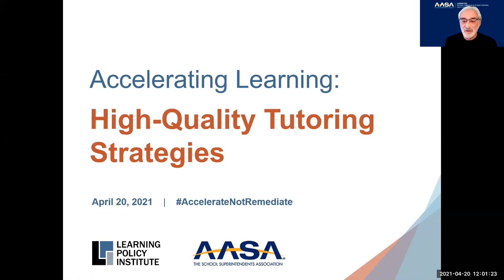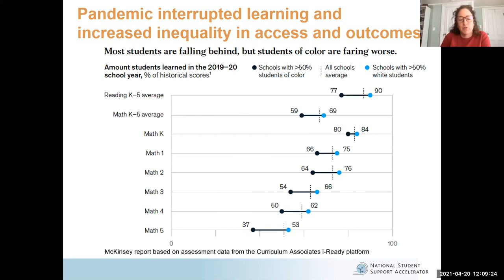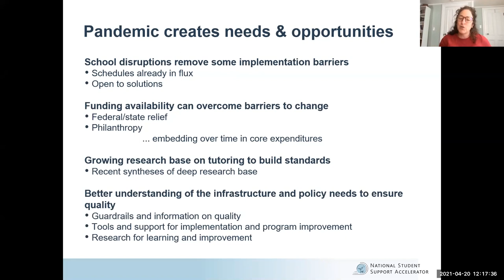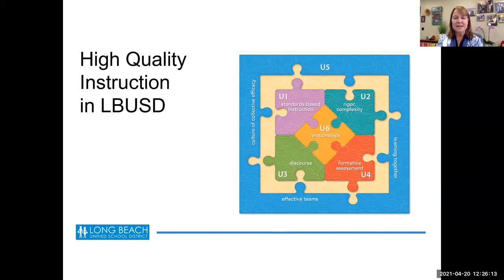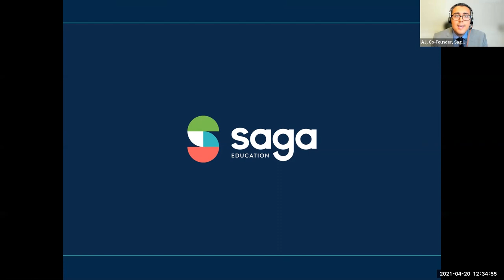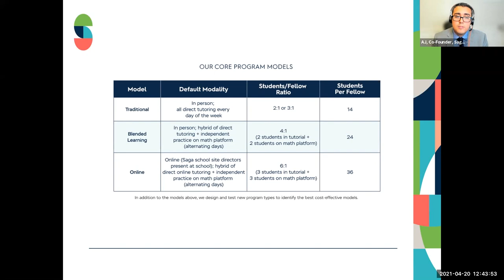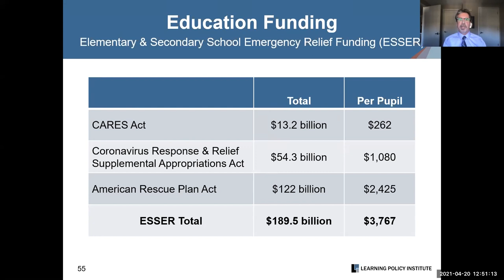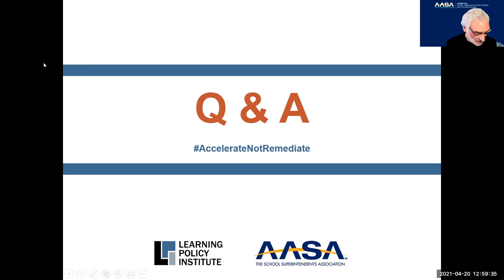Webinar—Accelerating Learning: High-Quality Tutoring Strategies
How can districts develop high-quality tutoring and provide individualized supports to accelerate learning? Panelists discussed effective tutoring practices and programs and how to leverage new federal recovery funding from the American Rescue Plan Act to create broad access. This webinar is the second of a five-part series focused on strategies to accelerate student learning and support recovery from the COVID-19 pandemic.